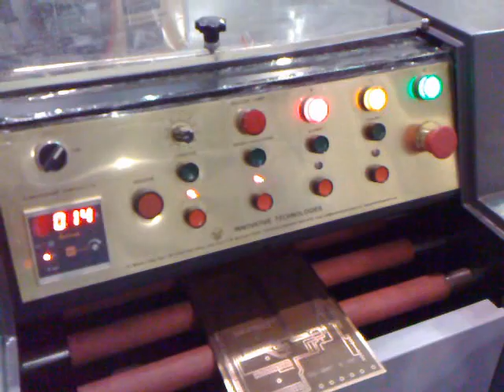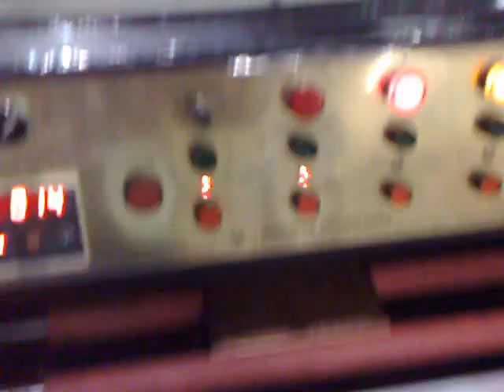PCB BRUSHING MACHINE